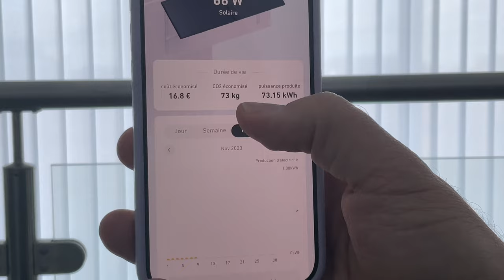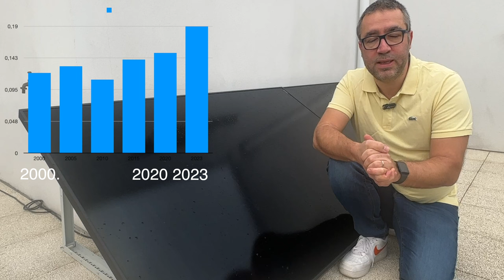Anker SOLIX Solarbank kit solaire : 2 mois après, réponse à vos questions + promo Blackfriday FAQ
☀️Voici deux mois que je teste le Anker SOLIX Solarbank kit solaire un kit solaire composé de deux panneaux solaires, une batterie et d'un onduleur qui va réintroduire l'énergie solaire directement dans votre foyer

Utilisez mon code exclusif pour économiser 690 €, profitez de la réduction du BLACKFRIDAY du 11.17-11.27 à l'avance

🎁Offre limitée : Achetez une banque solaire et +1€ pour obtenir le micro-onduleur